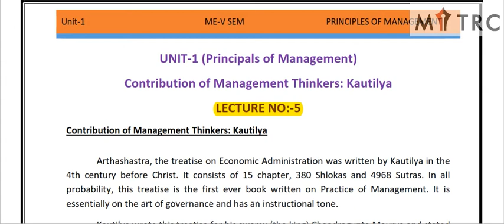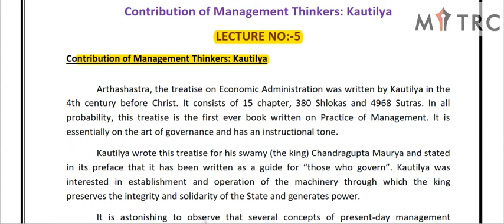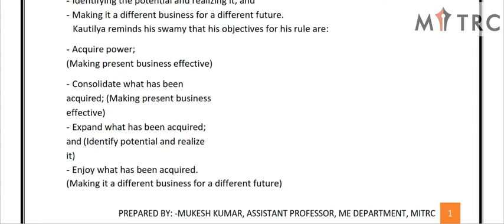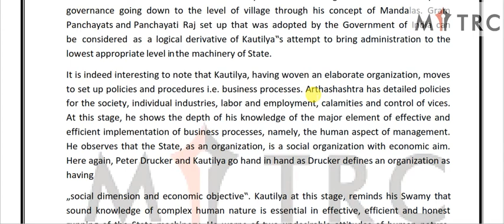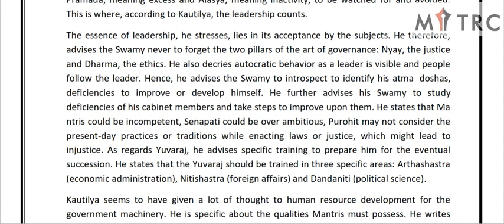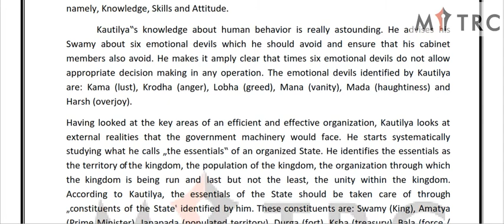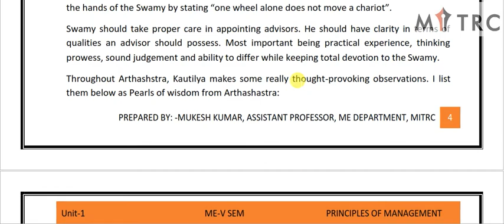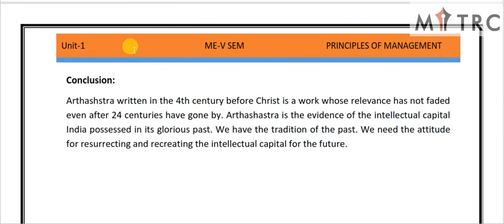5ME4-05 LECTURE 5 (UNIT-1) POM by MUKESH KUMAR